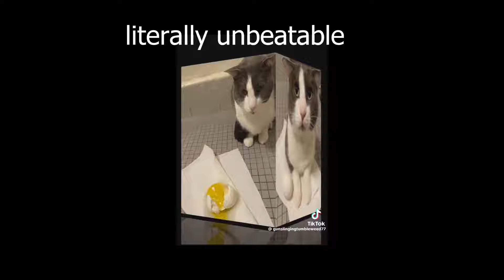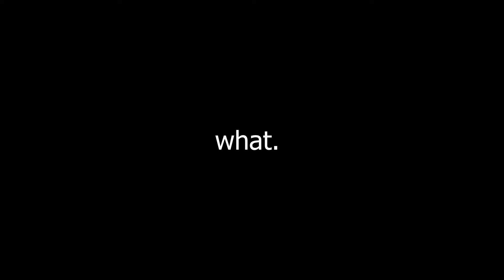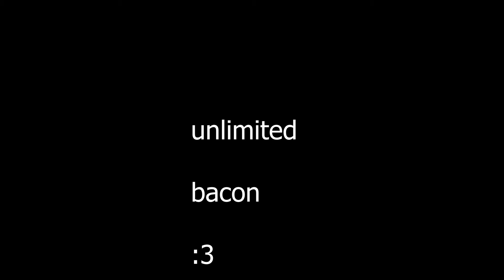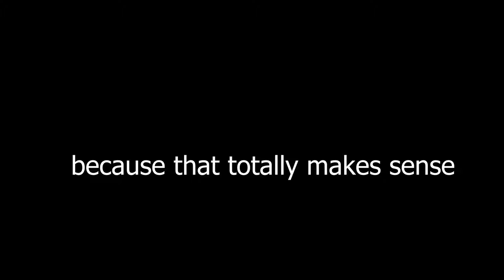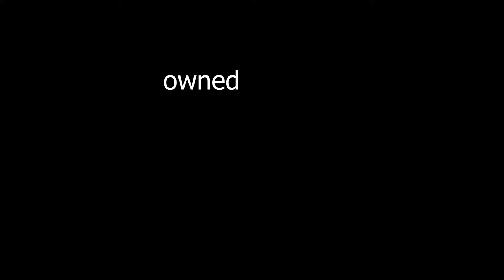Splatoon 3 Hero Mode is now Silly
someone shuffled all the levels and gave everyone in alterna reverse braincells.

Music Credits
wavedash.ppt - Lena Raine
Splatoon 3 Soundtrack - Nintendo
Stadium Rave - Mark Governor, Glenn Nishida
ALL MY FELLAS - Frizk
YoungBoy Never Broke Again - Right Foot Creep
Your New Home - Gooseworx
The Great Jedi Purge - John Williams
It's just a burning memory - The Caretaker
Secunda - Jeremy Soule
Tennis: Position Select - Kazumi Totaka
Day n' Nite - Kid Cudi